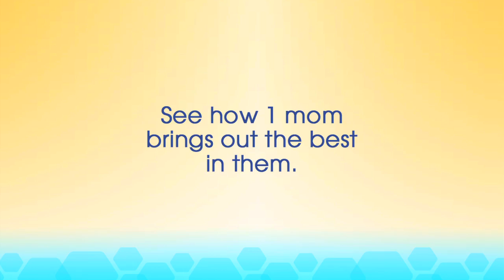Brain Development 101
Watch and learn about the basics of your child's brain development and how you can help support it.